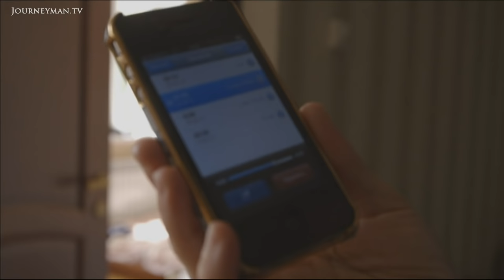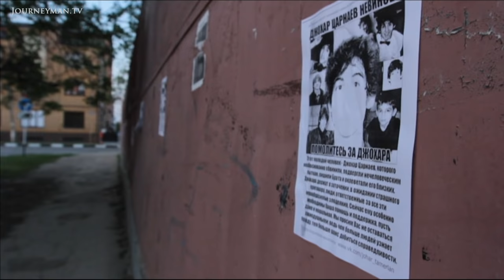A Phone Call With The Boston Bomber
Tsarnaev Speaks (2013): In a traumatic call with his mother and father we hear the first time Jahar Tsarnaev spoke after the Boston bombing. Recovering from his injuries the authorities allowed him to telephone his disbelieving parents.

In a comfortable house in Dagestan Jahar's mother plays back the telephone conversation she had with her accused son. She asks him about the injuries he received as he was arrested, "I'm eating again", he says. "They're giving me rice and chicken." As his mother hears his words the emotion becomes too much, "You are my light. You need to be strong". As tears stream down her face she clearly finds it difficult to accept the reality that has befallen the family. She tells her son that everyone loves him, "Muslims and non Muslims". Tragically for Jahar's parents they had expected their son to deny his involvement in the Boston bombing but "Instead he was just calming me down, Mama don't worry about anything". The parents seem in denial and can't accept their kids might be guilty. They've set up web sites campaigning for justice and no matter how much evidence points to the guilt of their sons, they just cannot accept it.

SMI Productions – Ref. 5817